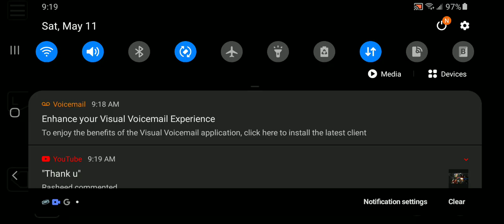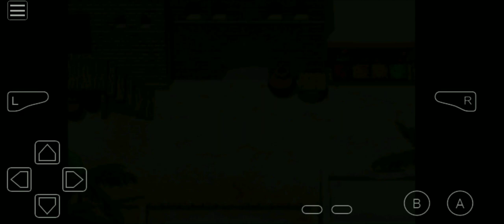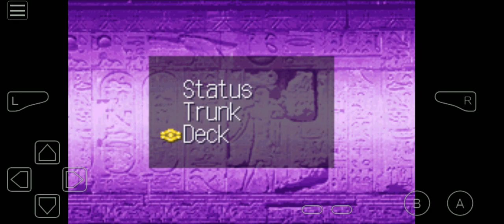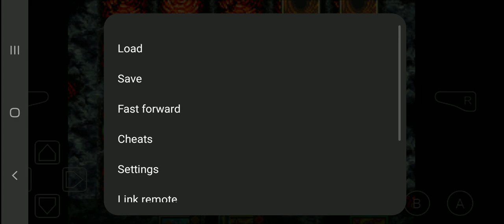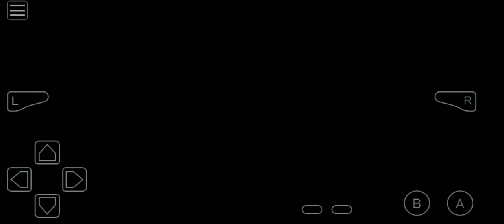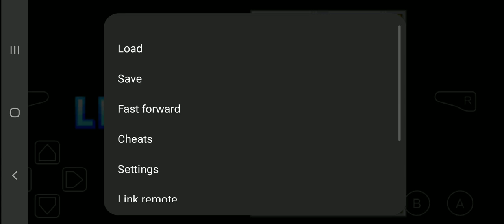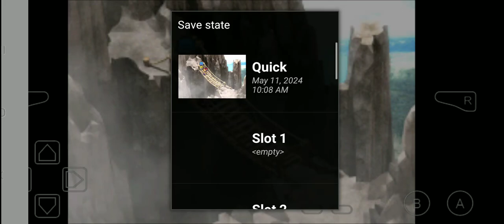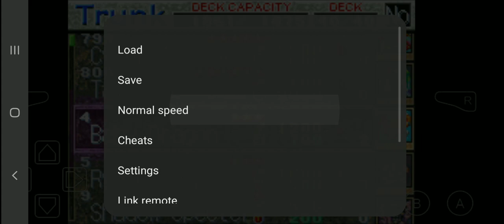Gerald Plays Yugioh Reshef Of Destruction (Part 18)